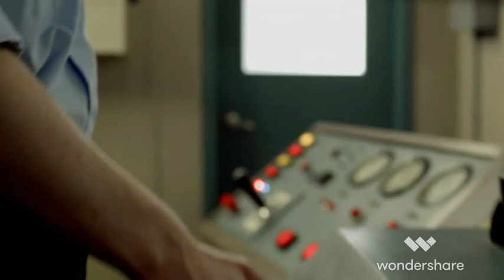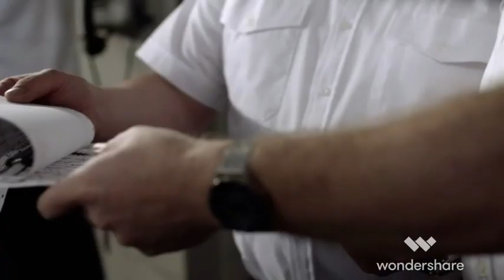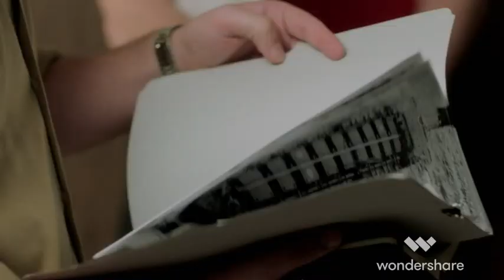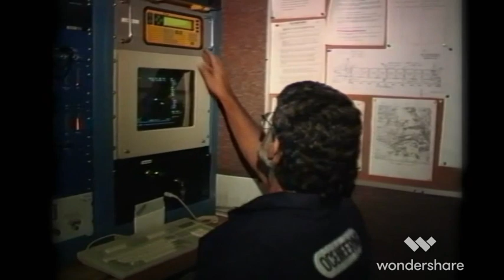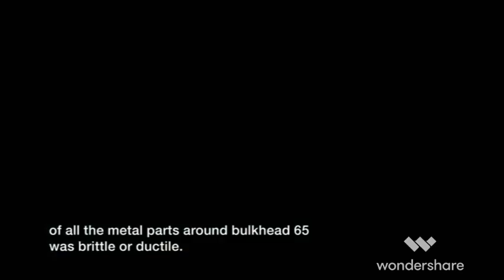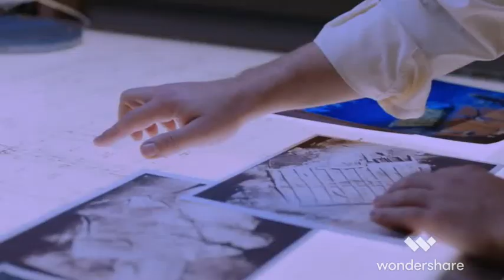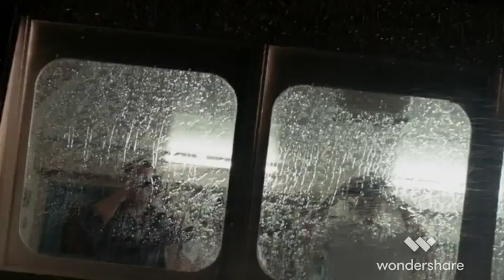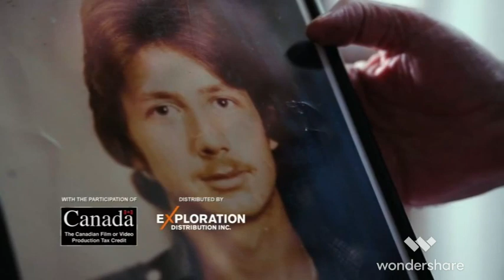Disasters at Sea. MV Derbyshire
Disasters at sea, Trapped in Typhoon alley.
When massive bulk carrier MV Derbyshire is swallowed up by a typhoon, the crew's grieving families form their own investigation.